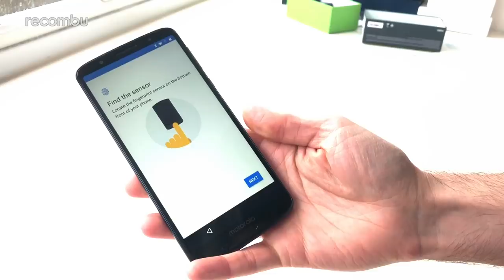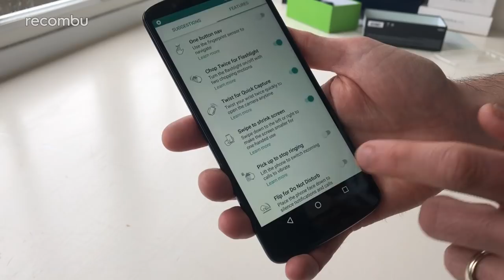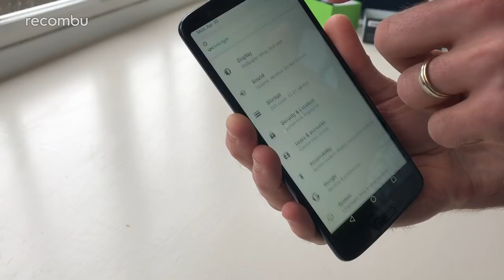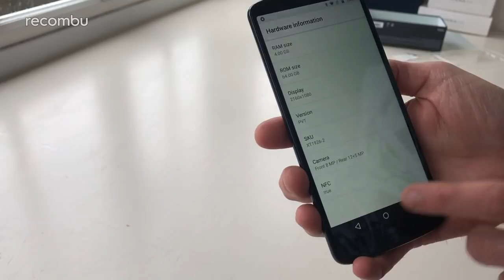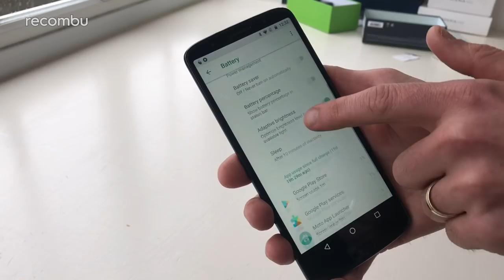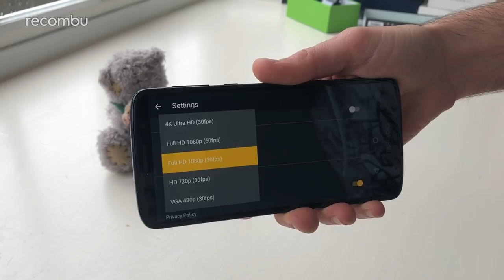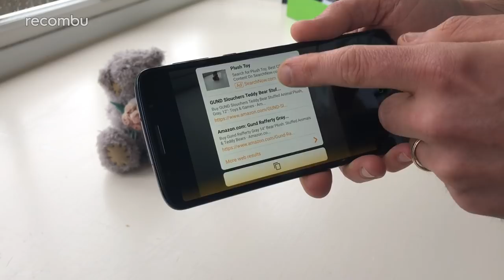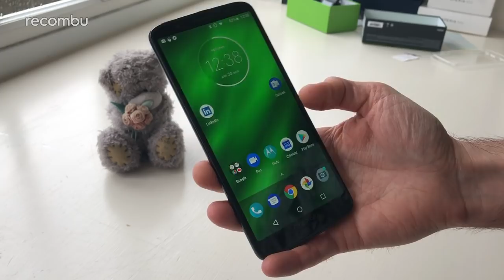Moto G6 Plus Unboxing & Tour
Unboxing and hands-on review of Motorola's Moto G6 Plus, the most premium new G6 family member. We take a full tour of the Moto G6 Plus specs, dual lens camera tech and software. Full UK price and release date details also included.

Motorola's Moto G6 boasts facial recognition, a feature-packed camera, and an even bigger screen than the other new Moto phones. This 5.9-inch beast could be your next mobile, especially as the Moto G6 Plus offers stronger value for money than most rivals.

Check out our Moto G6 and Moto G6 Play unboxing videos, as well as our in-depth reviews and guides for all you need to know about Motorola's other new smartphones.